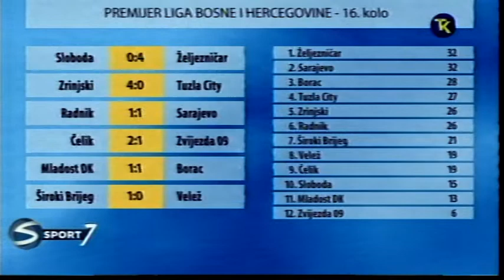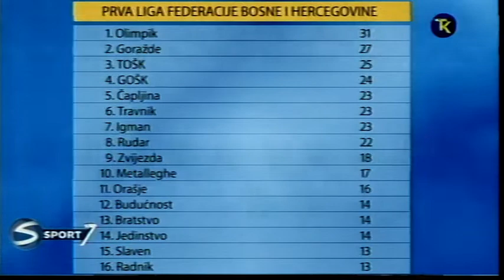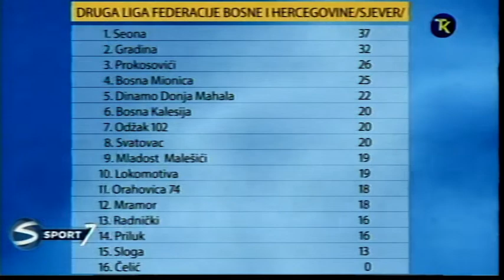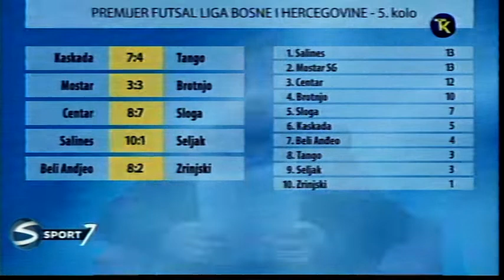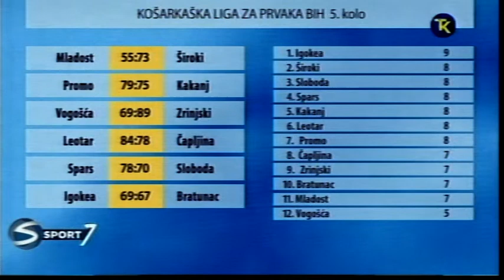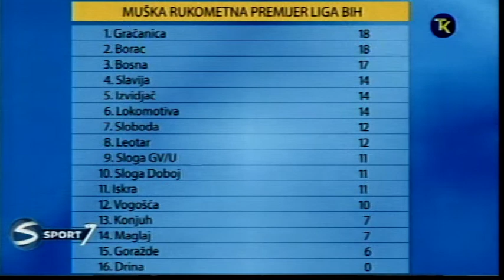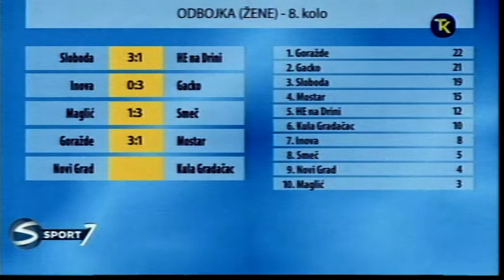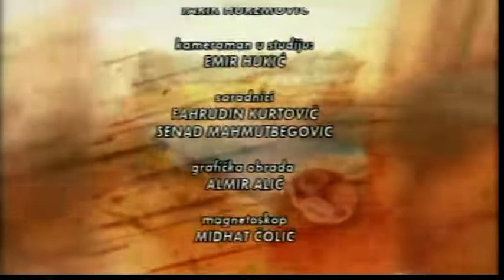SPORT 7 RTV TK 11 11 2019